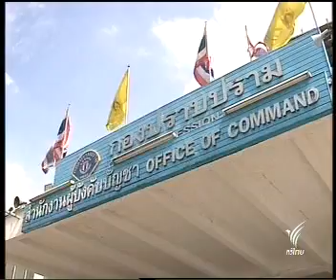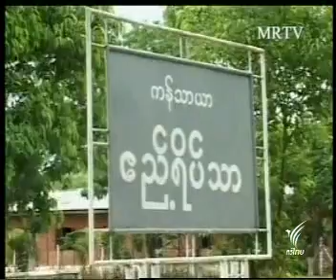22MAY09 THAILAND's NEWS 8of9; PART8